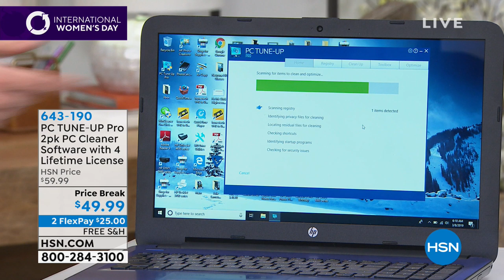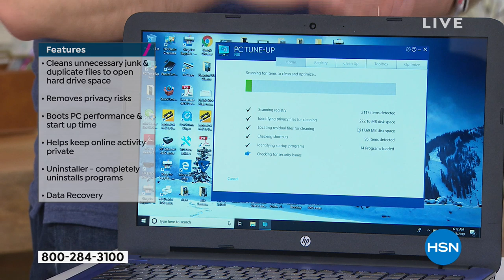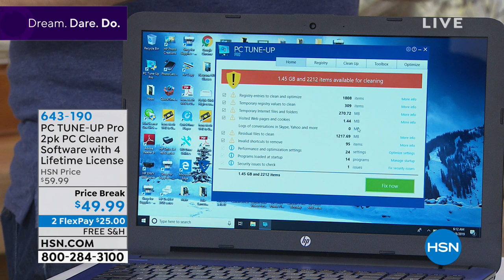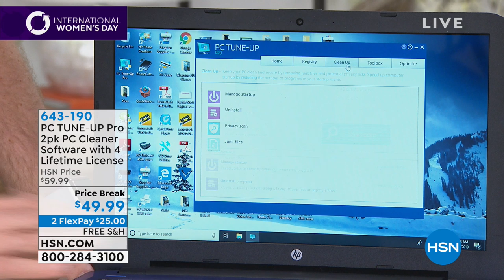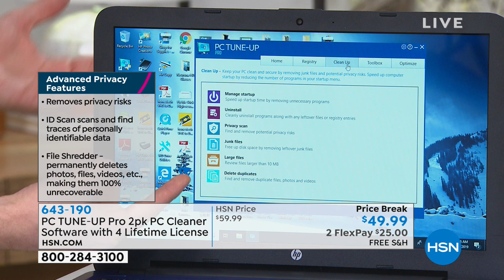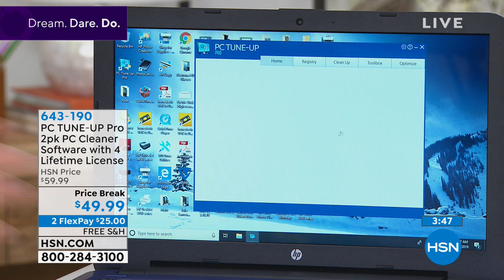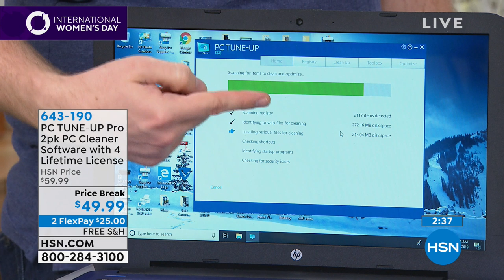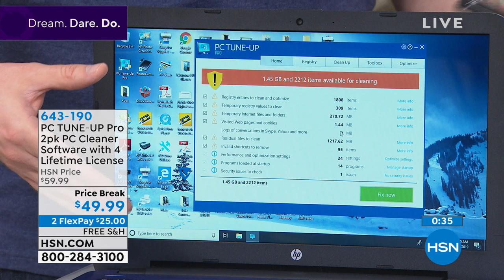PC TUNEUP Pro 2pk Computer Cleaner Software with 4 Lifet...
PC TUNEUP Pro 2pk Computer Cleaner Software with 4 Lifetime Licenses
Find and delete files and logs that are clogging up your hard drive with PC TuneUp Pro. Ensure your computer is clean and running optimally.

    (2) 2License thumbdrives with software

    Runs on Windows devices only.